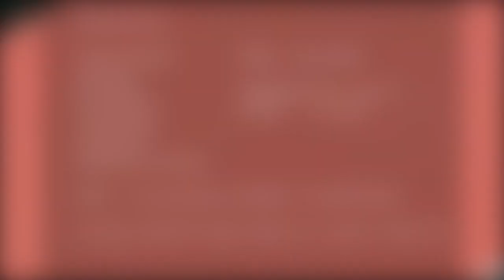Photoshoot using Sony A7iii, Sigma 105mm f1.4 & Tamron 17-28mmf2.8 together with the Limitless Team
After almost 2 years, Limitless Team was able to have a reunion photoshoot  with Model Jamm Moises with the amazing designs of Designer/Stylist Ayleen Go and the beautiful  makeup of AJ Pangan.

Music credits "Dreamland" by Askash Gandhi from you tube studios.

Gears used : Sony A7iii, Sigma 105mm f1.4 & Tamron 17-28mm f2.8

Dji osmo pocket 2 for the videos

This is not a paid material